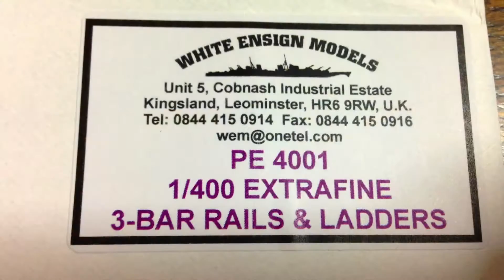French battleship DUNKERQUE (Heller 1/400）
フランス戦艦ダンケルクです。
カタパルトのエッチングは1/350日本海軍用を代用してます。色々間違ってますが、いつもながら好き勝手作ってますのでご理解ください。